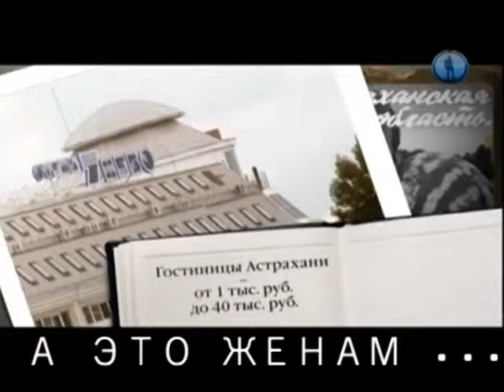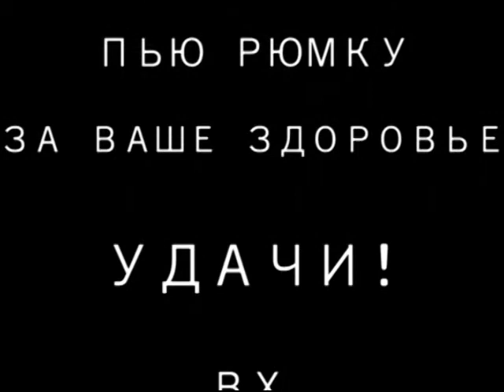АМУ- 4, 30 лет спустя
Бойцы вспоминают минувшие дни ...